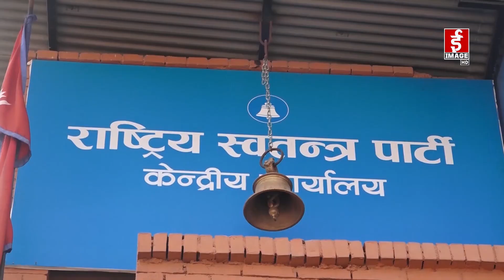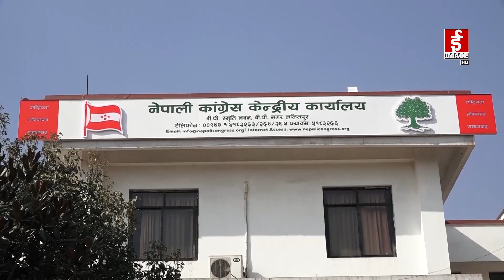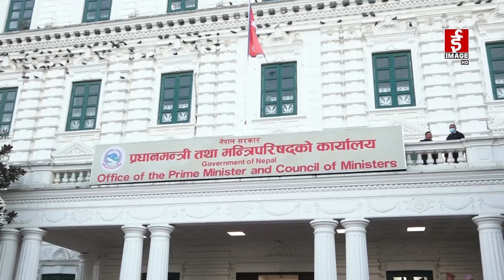गठबन्धन सरकार कमजोर बन्दै